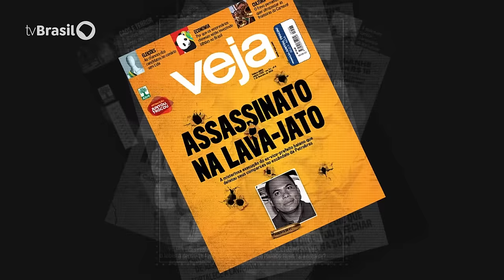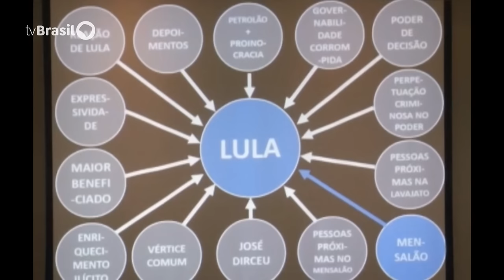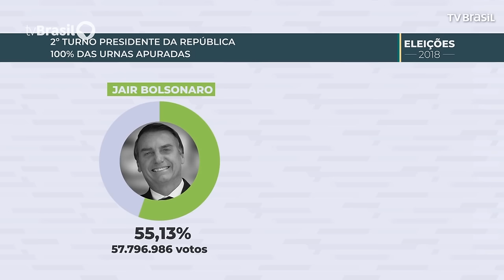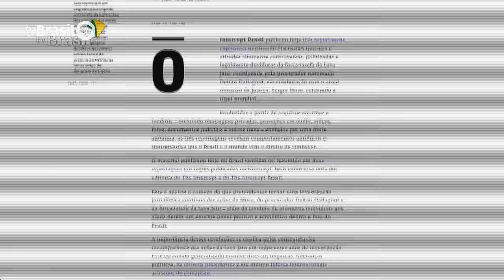Operação Lava Jato - Especial 10 Anos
Para marcar os 10 anos da Operação Lava Jato, a TV Brasil exibe um especial conduzido pelo jornalista investigativo Leandro Demori, ex-diretor do The Intercept Brasil e coordenador da Vaza Jato, cobertura que revelou as conversas entre a cúpula da operação.

Demori recebe como convidados Marcelo Semer, desembargador, escritor, mestre em direito penal e doutor em criminologia; Dora Cavalcanti, advogada criminalista, diretora fundadora do Innocence Project Brasil e conselheira do Instituto de Defesa do Direito de Defesa; o jornalista e colunista de economia, Luis Nassif; Carla Jimenez, jornalista e editora-chefe de notícias do UOL e Florestan Fernandes Júnior, jornalista e diretor de redação do Brasil 247.

No programa, os participantes relembram os principais fatos e analisam as consequências da operação, que perduram até os dias de hoje.